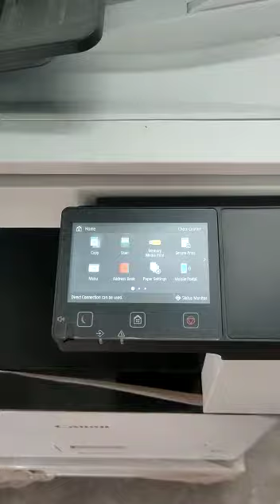Canon C 3120 Sales in Low copy Reading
A3 color copier, printer, scanner,